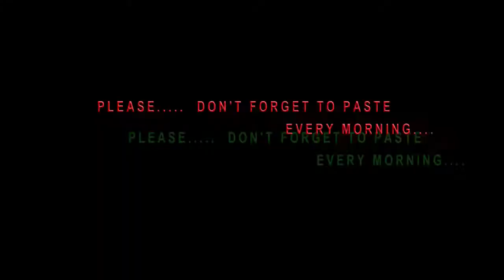ALPHA SQUAD EPISODE 16 (Ala-seihor and Ashai) A comedy you will ever like to watch.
ALA_SEIHOR DID NOT PASTE .